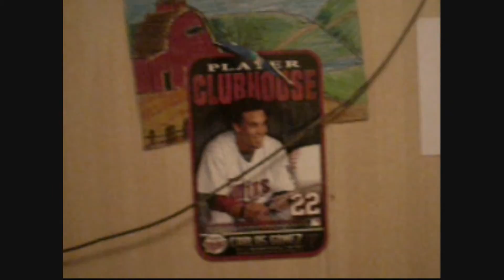vlog day 1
im new at this so ya

kinda of camera:

Nikon coolpix
7.1 Megapixels

im going to try my hand at this vlog stuff